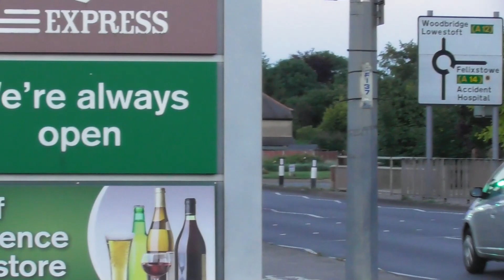*BTP New Car* UK Police Responding in Suffolk.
Seen here is a collection of Police vehicles from Suffolk Police and British Transport Police Responding to calls in the Ipswich area of Suffolk in the UK.

0:00 BTP Brand New Peugeot 3008 IRV
0:16 Suffolk Police Peugeot Expert Cell Van
0:38 BTP Vauxhall Astra IRV
0:52 Suffolk Police VW Crafter TSU Van & Vauxhall Astra IRV
1:05 Suffolk Police Ford Transit Cell Van
1:16 Suffolk Police Vauxhall Astra IRV
1:32 Suffolk Police Peugeot Expert Cell Van
1:43 Suffolk Police Vauxhall Astra IRV